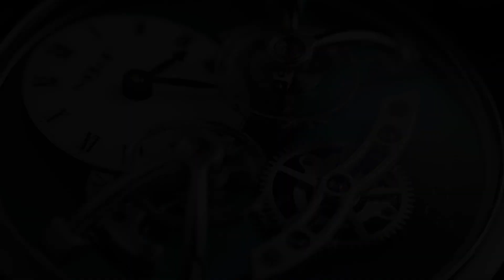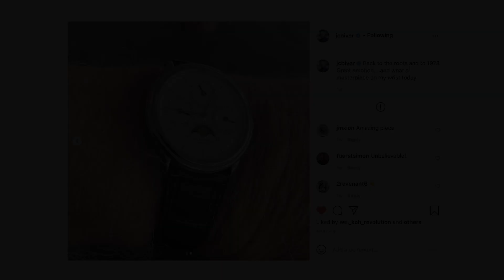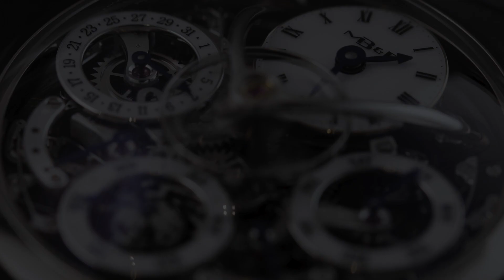10 Years of MB&F's Legacy Machines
To celebrate the 10th anniversary of the Legacy Machine collection, MB&F and long-standing retail partner The Hour Glass proudly present “10 Years of Legacy Machines, a Retrospective Exhibition”, taking place in Singapore from March 25th to April 15th. Launched in 2011, MB&F’s first Legacy Machine marked a significant evolution of the Geneva-based horological lab, inaugurating a more classic collection alongside its very unconventional Horological Machines.

MB&F and The Hour Glass present “10 Years of Legacy Machines – A Retrospective Exhibition"

Watch enthusiasts will be welcomed at L’Atelier by The Hour Glass , the boutique dedicated to independent watchmaking located in the heart of Orchard Road. Visitors will discover the first-ever retrospective collection of Legacy Machines, from the original Legacy Machine No1 created in 2011 to the new LMX, which will be released officially on the eve of the exhibition. No less than 23 different Legacy Machine models will be on display, including pieces sent especially for the exhibition from MB&F headquarters in Geneva.

Exhibition Details
25 March – 15 April 2021 (Open to Public)
L’Atelier by The Hour Glass
2 Orchard Turn #03-06 ION Orchard, 238801